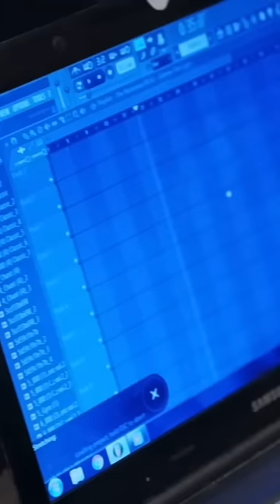Big Baby Tape показывает проекты с Dragonborn и Hustle Tales